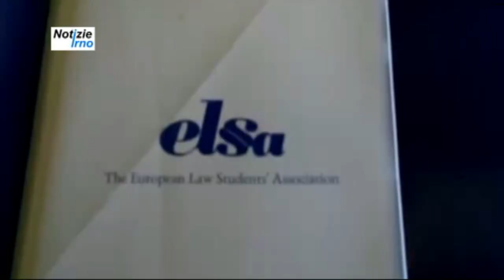Evento conclusivo processuale simulazione processuale - notizieirno.it#